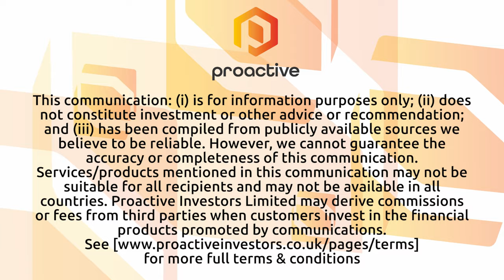Faron Pharmaceuticals reports promising outcomes in cancer treatment trials; aiming for FDA approval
Faron Pharmaceuticals Ltd chief executive Dr Markku Jalkanen joined Proactive's Stephen Gunnion with encouraging outcomes from latest cancer treatment trials.

The pharmaceutical company has observed a significant response rate in patients with acute myeloid leukaemia (AML) and myelodysplastic syndromes (MDS). Remarkably, within the MDS group, the response rate hit 100%.

These results come from the company's research combining immunotherapy and chemotherapy.

This combination has shown effectiveness even in patients who were previously refractory to standard treatments, including BCL-2 inhibitors, macro Lima, and sundry map. The treatment aims to eradicate cancer cells, leading to complete remission and has demonstrated a profound change in patient profiles.

Dr Jalkanen highlighted that this is part of the second phase of the ongoing 'next map' trial, which involves a careful dose escalation process under FDA guidelines. The trial aims to finalize dosing levels this year, moving towards pivotal phases and regulatory approval.

With a response rate anticipated to be significantly higher than current treatments, the company is eyeing a potential breakthrough in treating aggressive myeloid malignancies, which have short life expectancies.

The company plans to submit additional data from 32 patients to determine the final dose levels, leading to a decisive pivotal trial. With hopes of gaining FDA approval, Faron Pharmaceuticals is positioned to make a substantial impact on cancer treatment, potentially bringing new hope to patients with limited options.